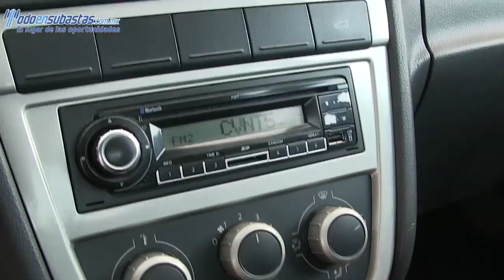274872 VOLKSWAGEN / GOL / 2011